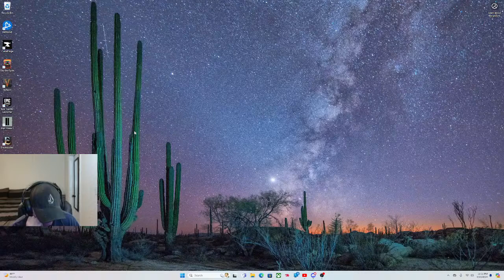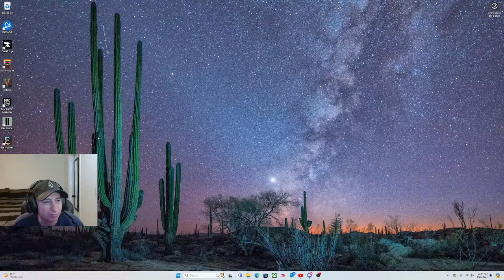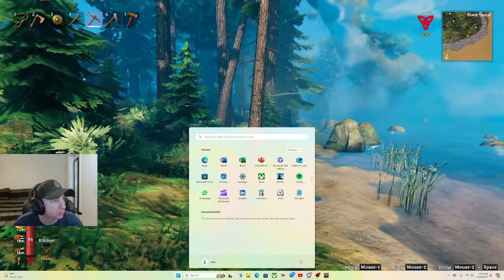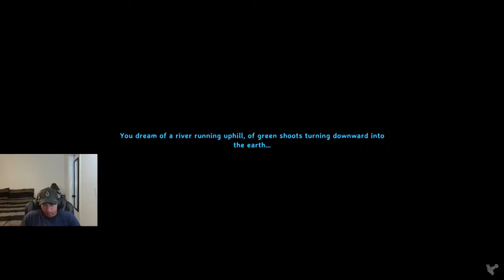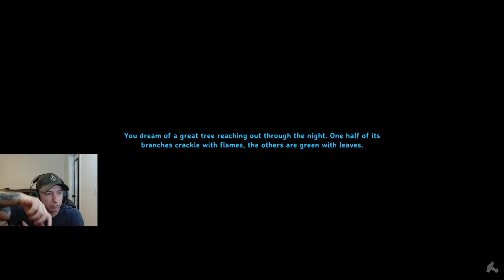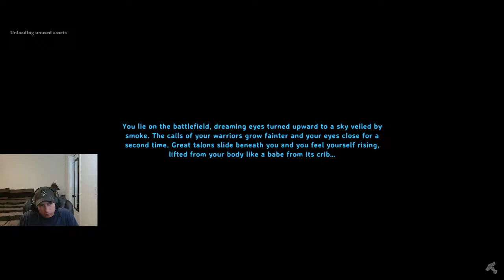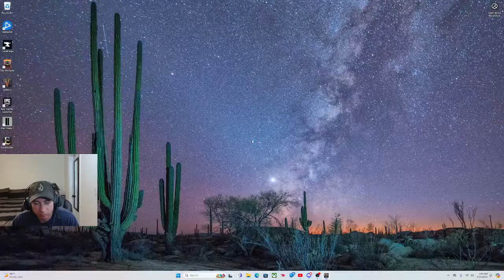Nogo Play's 3/24/24